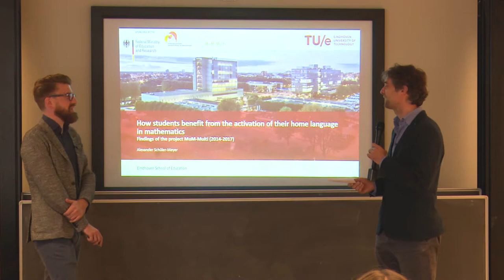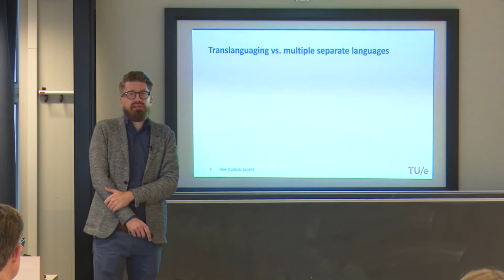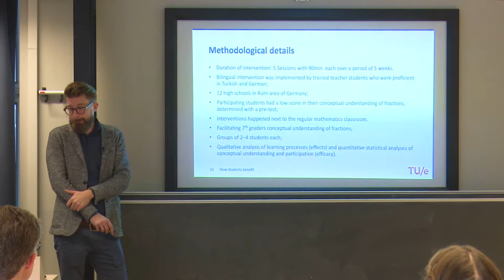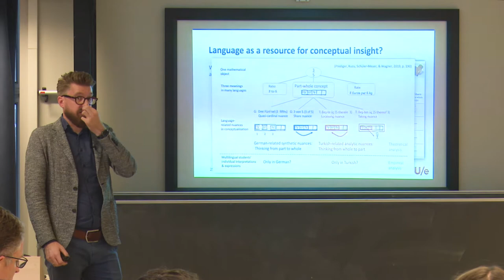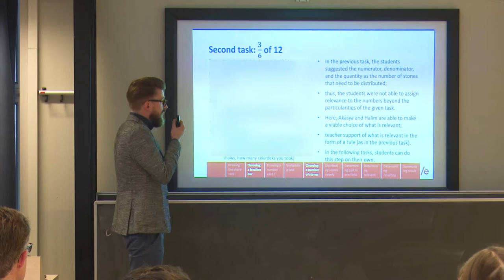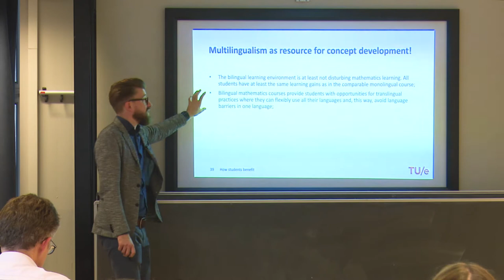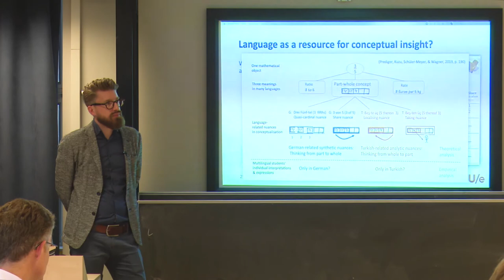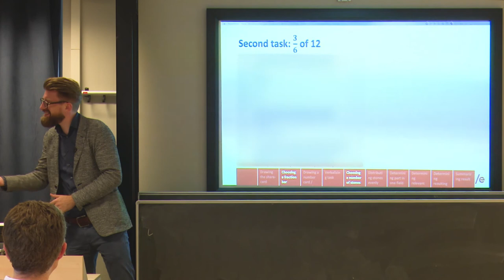Alexander Schüler - Meyer. How students benefit from the activation of their home language in math.